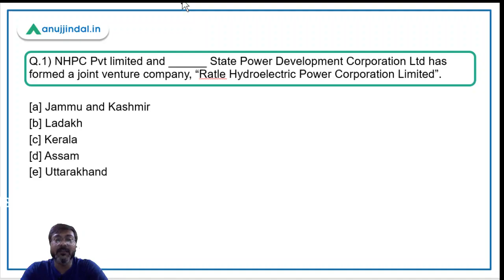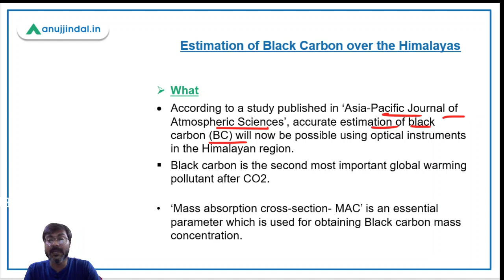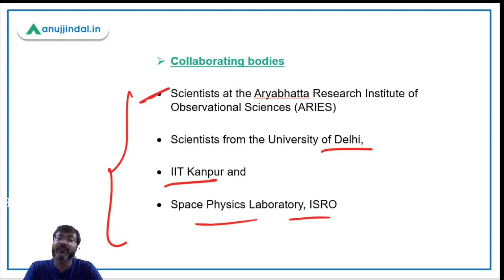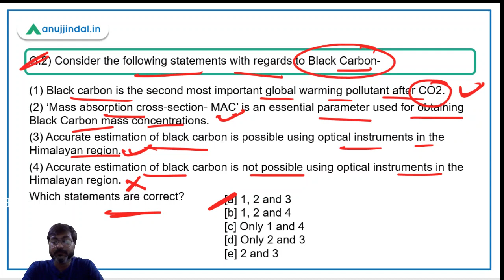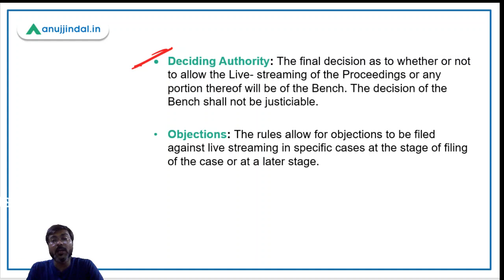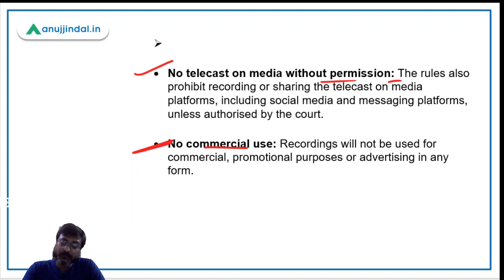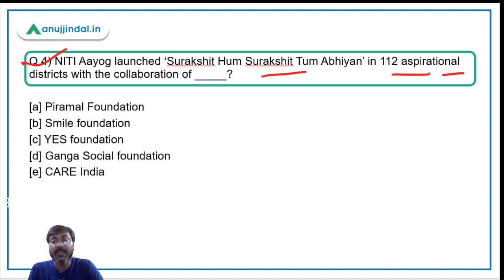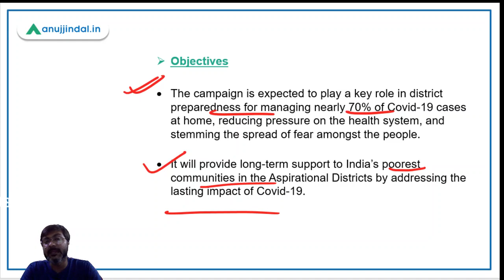RBI Grade B Current affairs | RBI Phase 2 | PIB 247 | Day 4 - June by - Manish Sir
In this session we will discuss about Surakshit Hum Surakshit Tum Abhiyan, Model rules for live streaming, Black carbon, Ratle project and other important PIB news.